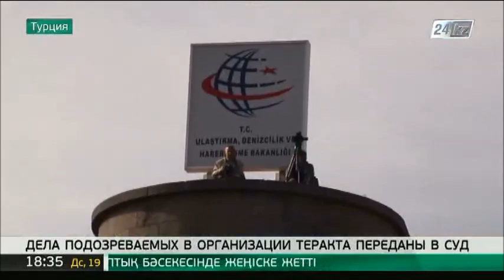Дела подозреваемых в организации теракта в Анкаре переданы в суд